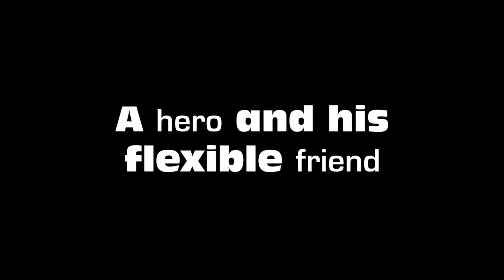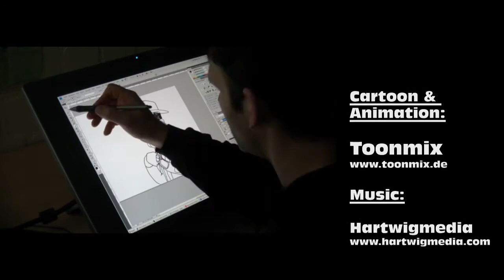Bandeeman - Apokalypse now (*new end*)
The bandeeman and his flexible friend.

! Watch it and get the answer what you can do with a bandee: !
! Watch it also, if you want to know what a bandee: is !